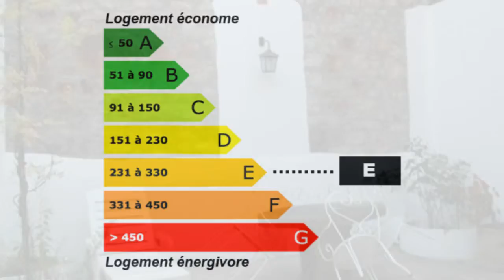immobilier Arnay le Duc Maison Garage double - Dépendances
France Achat / Vente Maison immobilier Arnay le Duc Rénové Caractère Rénover Cave Grenier  maison ancienne Garage double - Dépendances atelier - Patio Maison Surface habitable 150 m² - Chambres 5 - Bureau Cuisine Salle de séjour Salle de bain 3 - les niveaux 2 -  7 pièces, t7, f7 - DPE 268 - Emissions de GES 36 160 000,00 € Maison Exclusive  Côte-d'Or Bourgogne 21230 Cabinet PARTHIOT

Centre ville maison ancienne rénovée avec cour et garage Cuisine, séjour, bureau, 5 chambres 3 salles de bains, buanderie, atelier, garage, grenier. Chauffage central - Très bon état.